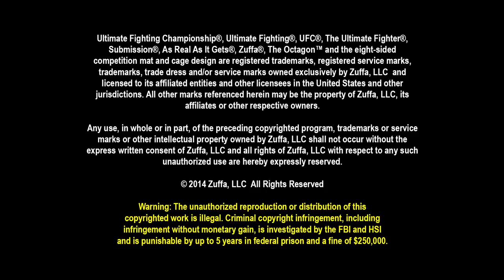WEC Wrekcage: Faber vs. Pearson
The Featherweight title is on the line at the very first WEC Wrekcage as Urijah "The California Kid" Faber takes on the "Triangular Strangler" Joe Pearson.